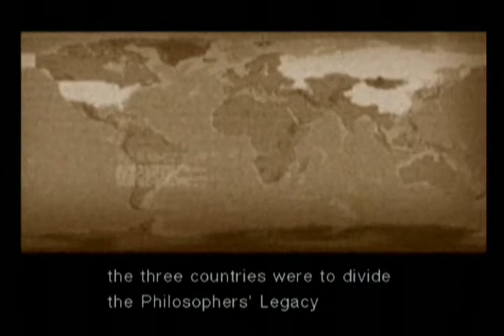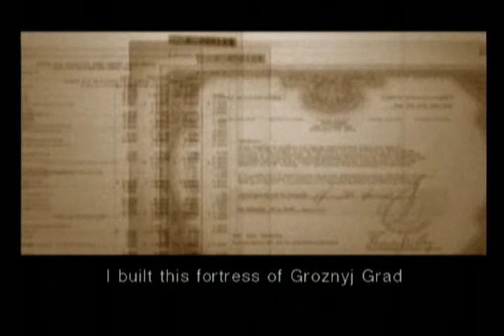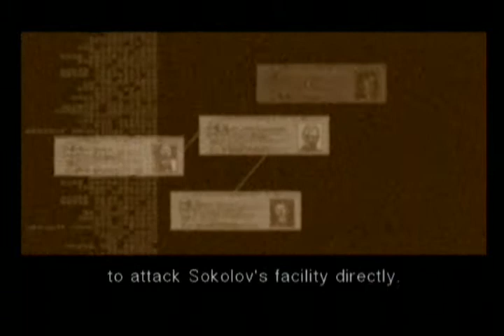Metal Gear Solid 3 - Subsistence | Operation Snake Eater - PART 13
Plan screwed up!
Volgin just ambushed (again) Snake for a history teller and some
eletric punsh in the face.

Plataform: PS2
Level: European Extreme
Player: Tclbmx